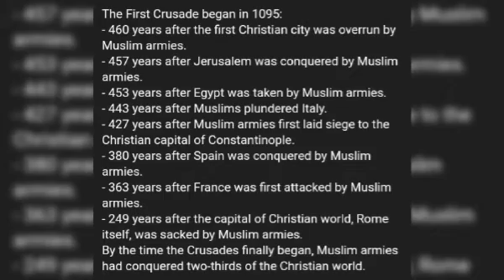Christendom | The Legacy of Christianity | European Christianity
In this video we see glimpses of Christendom, and the legacy of Christianity in a small short video.